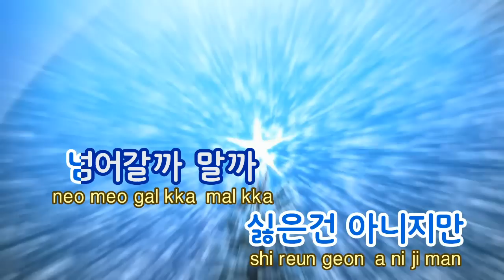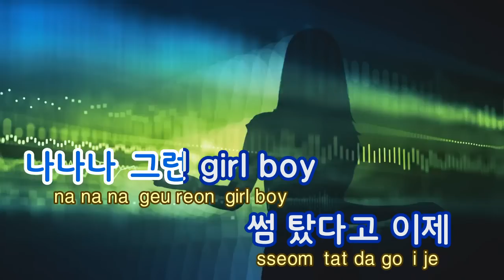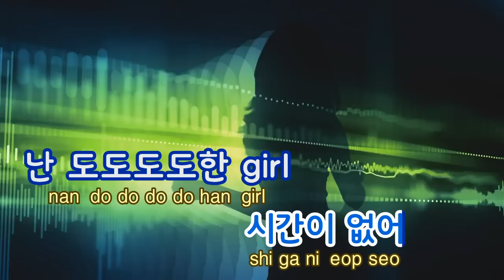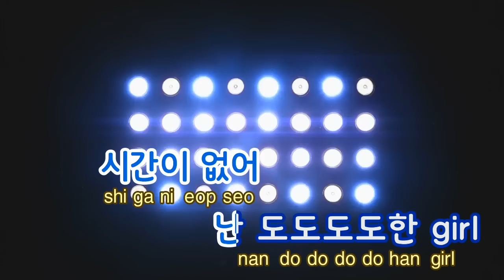[TJ노래방] 난좀달라 - 앤씨아 (I'm Different - NC.A) / TJ Karaoke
I'm Different - NC.A -- TJ Karaoke Song NO. 38327
난좀달라 - 앤씨아 -- TJ노래방 곡번호 38327

▶ ZillerSong Mobile : Android/IOS
▶ K-POP STAR Global Package : Android/IOS
▶ TJ TV Karaoke (Korean ONLY) : KT OllehTV , LG U+TV, SK BTV